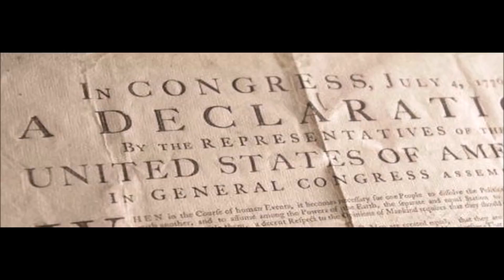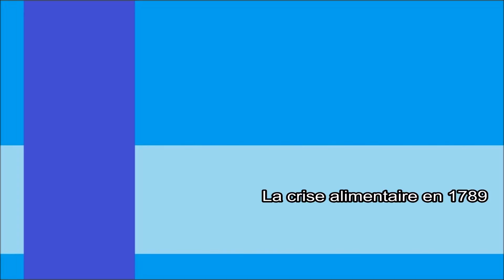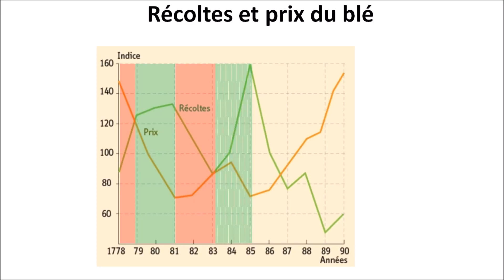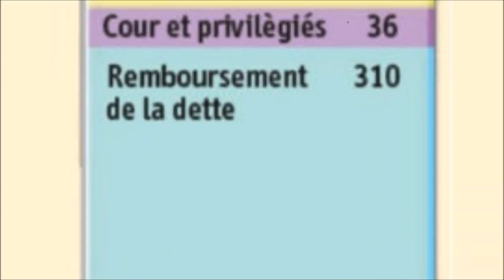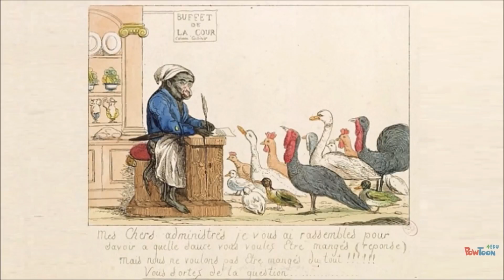La France de Louis XVI en crise